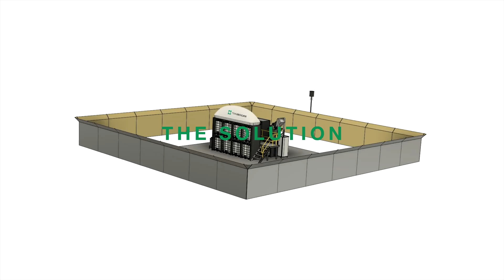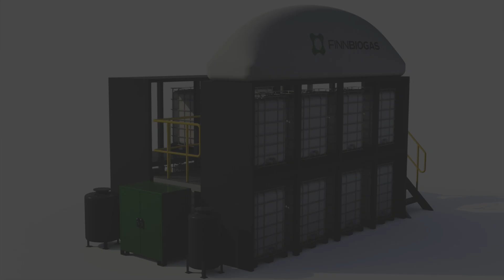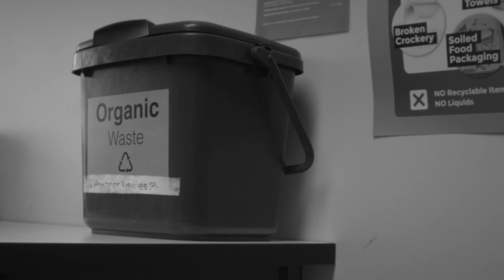Micro Modular Anaerobic Digester (MMAD) System.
Finn Biogas will soon transform the way organic waste is disposed, thanks to a $1 million grant as part of the Federal Government’s @Business.gov.au Research and Innovation Initiative (BRII).

Our Micro Modular Anaerobic Digester (MMAD) System will empower businesses and their employees to divert waste from landfill, turning organic waste into energy and nutrient-rich fertiliser which would have otherwise gone to waste.

“Through innovative technology, we are optimistic that together we can make waste work and embrace a brighter future and circular economy through restorative and regenerative energy.” – Founder and Managing Director Jason Hawley.